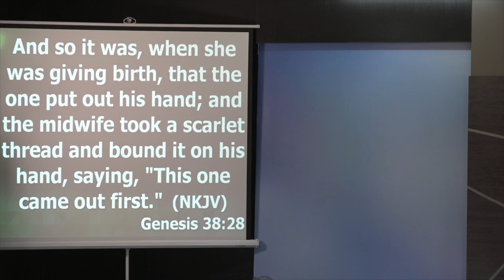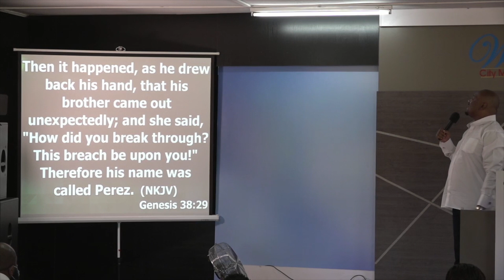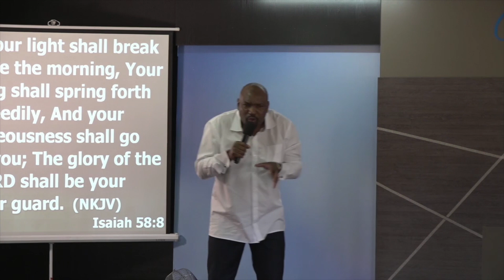FROM NOWHERE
PASTOR S.M CHIRISA